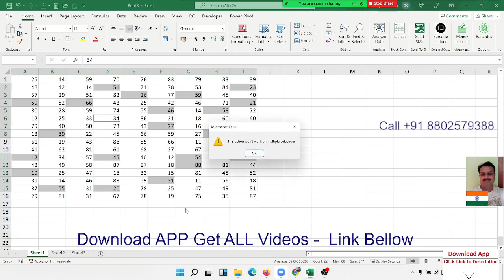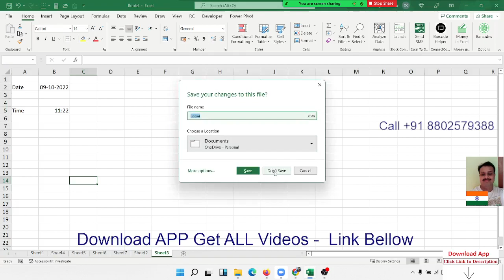How can Select Data in Excel